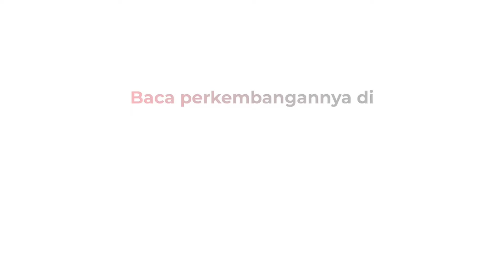Pagi Ini, Warga Padati Kedubes Vatikan untuk Lihat Paus Fransiskus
Begini situasi terkini di depan Kedubes Vatikan, Kamis (5/9/2024).